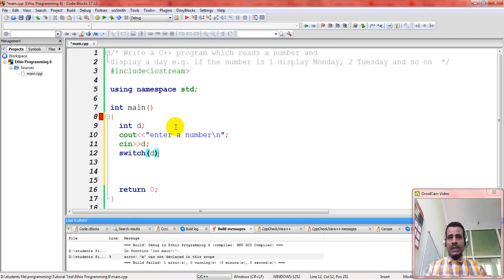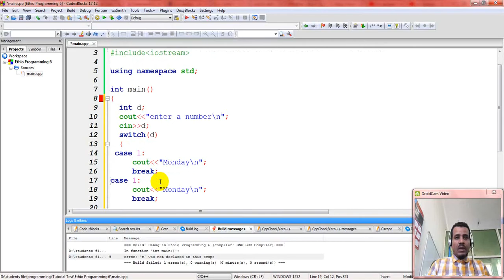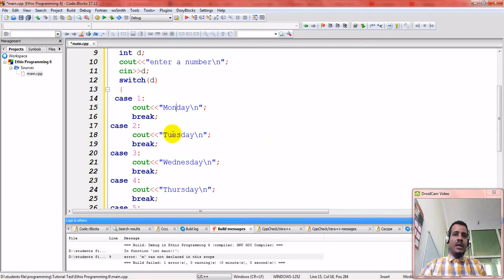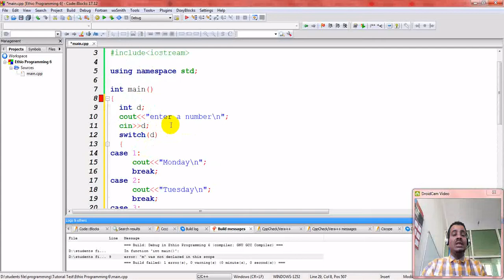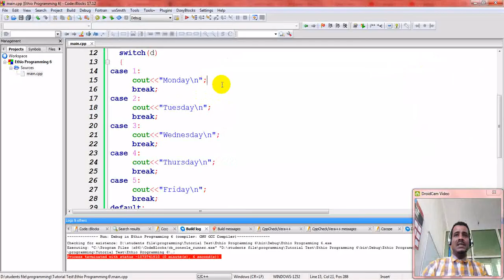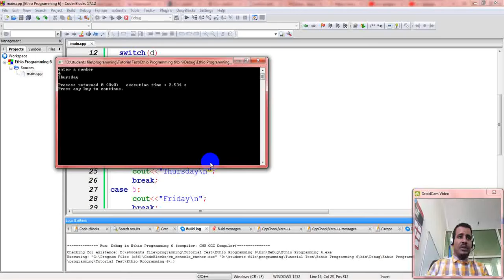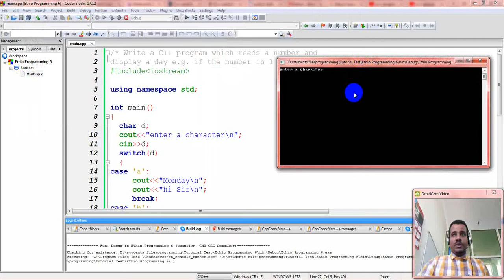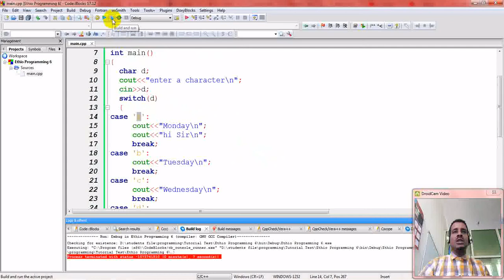Lecture 17: C++ Programming Tutorial C++ Switch Statement in Amharic | በአማርኛ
This is about the C++ switch statement in for Amharic Speakers በአማርኛ